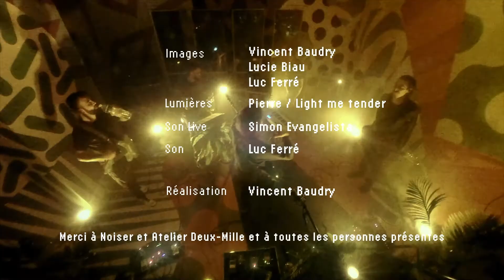TOUCAN - Savanna Grand Prix - Live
Live @Polychrome (Toulouse) 10/10/2021